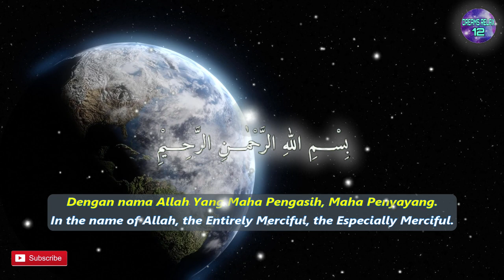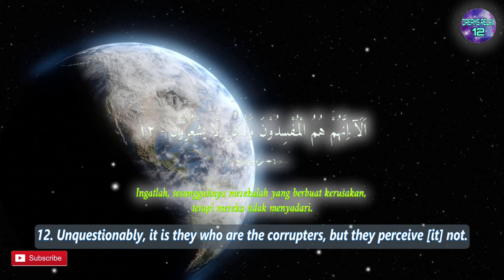One Day One Ayat Surah AL BAQARAH Chapter 12 | Dreams Relax 12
اَلَآ اِنَّهُمْ هُمُ الْمُفْسِدُوْنَ وَلٰكِنْ لَّا يَشْعُرُوْنَ

English Sahih International :
12. Unquestionably, it is they who are the corrupters,
but they perceive [it] not.

Terjemah Kemenag 2002 :
12. Ingatlah, sesungguhnya merekalah yang berbuat kerusakan,
 tetapi mereka tidak menyadari.

Tafsir Ringkas Kemenag :
Karena kelakuan mereka yang selalu menampakkan keimanan dan menyembunyikan
 kekufuran serta menganggap kerusakan mereka sebagai kebaikan,
 Allah mengingatkan orang-orang mukmin agar tidak tertipu dengan itu
 semua. Ingatlah, sesungguhnya merekalah yang berbuat kerusakan.
 Diri mereka telah rusak karena keyakinan yang batil dan perbuatan
yang jahat. Mereka pun telah merusak orang lain dengan menyebar fitnah
 dan memicu konflik di tengah masyarakat. Tetapi, karena hati yang
 telah tertutup dan rasa bangga diri yang berlebihan, mereka tidak
menyadari kerusakan tersebut dan akibat buruk yang akan menimpa mereka
oleh sebab kemunafikan.

Sumber background video : Video oleh Colin Jones dari Pexels-5921369